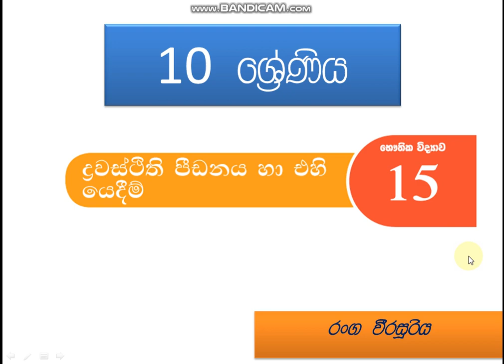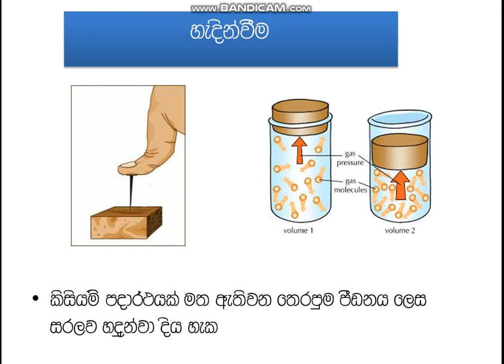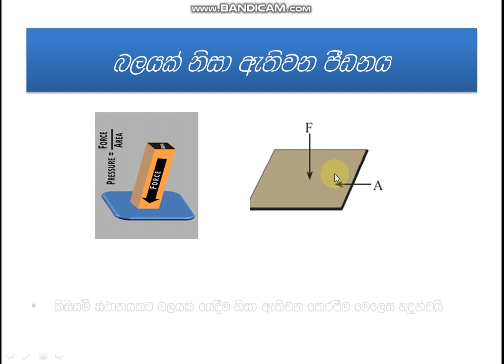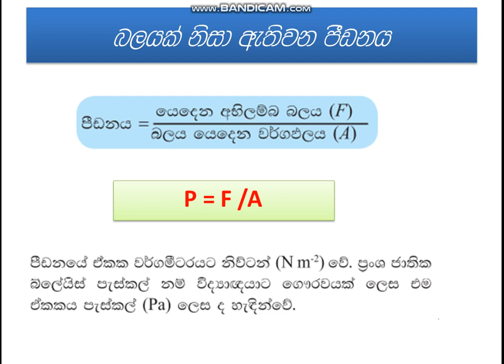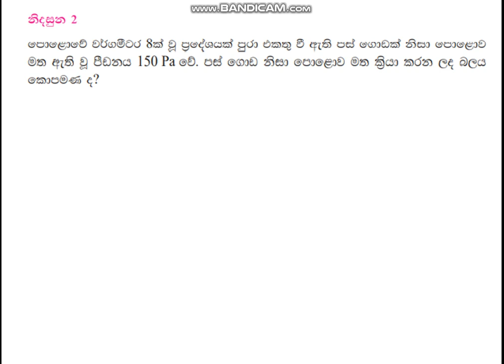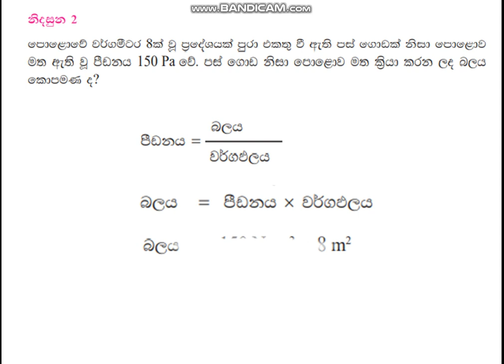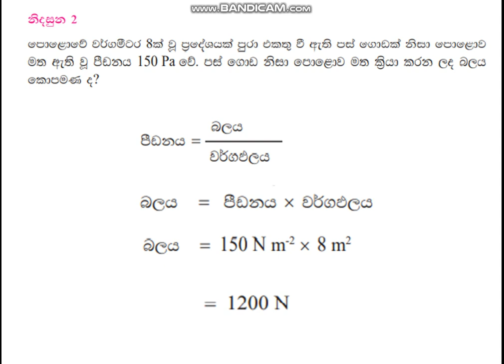පීඩනය 1 Grade 10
Grade 10 Science unit 15, Ranga Weerasooriya